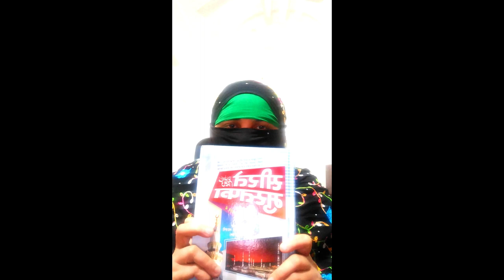Shab e meraz || Sufism is islam